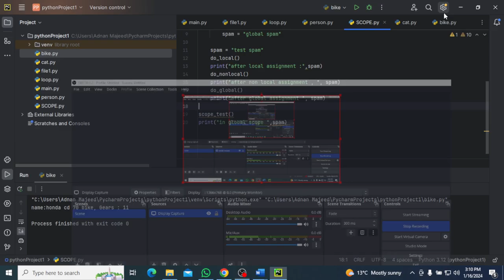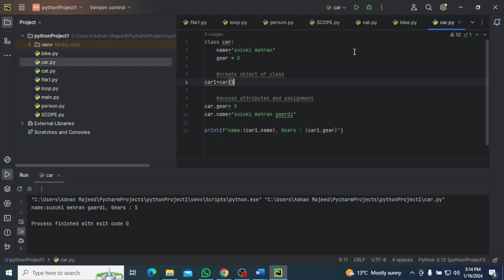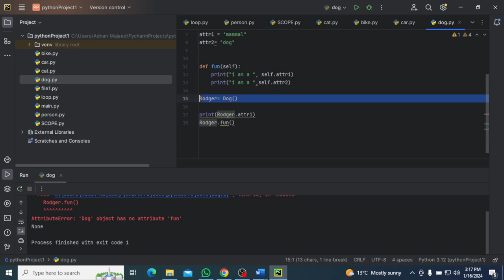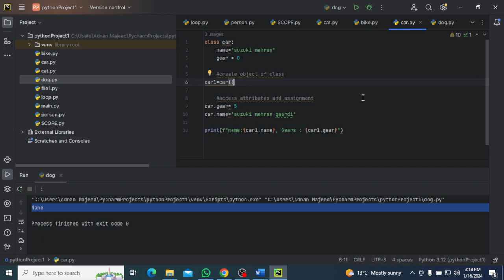Python Inheritance OOP CONCEPT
Unlock the power of object-oriented programming with this informative video on Python Inheritance OOP Concept. Dive deep into the world of Python as we explore the fundamental concepts of inheritance and object-oriented programming. Discover how Python enables you to create new classes based on existing ones, promoting code reusability and efficiency. From superclass to subclass, this video guides you through the intricacies of building upon existing code to enhance functionality. Whether you're a novice programmer or an experienced developer, mastering Python Inheritance OOP Concept is essential - so hit play and level up your coding game today!